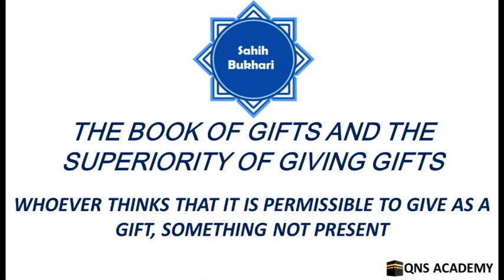Bukhari 51-10: Whoever thinks that it is permissible to give as a gift, something not present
List of chapters in the book of gifts and the superiority of giving gifts
1 Superiority of giving gifts
2 Giving a little as a gift
3 Whoever asks his friends to grant him a gift
4 Whoever asks others to give him water
5  Accepting the gift of game
6 The acceptance of a gift
7 The acceptance of a gift
8 Whosoever gave a gift to his friend and chose (the time) when he was at the home of some of his wives and did not give it to him, while he was in the homes of his other wives.
9 What sort of presents (gift) should not be rejected
10 Whoever thinks that it is permissible to give as a gift, something not present
11 Compensation for a gift
12 Giving gifts to one's sons
13 The witnesses for Al-Hibah (the gifts)
14 Giving gifts by a husband to his wife, and by a wife to her husband
15 It is permissible for a woman to give gifts to somebody other than her husband and to free her slaves in the lifetime of her husband provided that she is not weak-minded. If she is weak-minded, then it is not permissible
16 Who is to be given the gift first?
17 Whoever refused to accept a present for a certain reason
18 If somebody gives somebody else a present, or promises to give him a present, and one of them dies before the gift reaches the other person
19 How to take over the slave and property (given as gift)?
20 When someone gives something (as a gift) to another person and the receiver takes it into his possession without saying, "I have accepted it"
21 If a creditor gives the debt, due to him, as a gift
22 The giving of a gift by one person to a group
23 The received and unreceived gifts, and the divided and undivided gifts
24 If a group of persons gives a gift to some people
25 Whosoever is given a gift while some people are sitting with him, he only has the right to have it
26 If someone gives a camel as a gift to a man riding it, then the deed is valid
27 The presenting of a gift of clothes, the wearing of which is disliked
28 The acceptance of presents from Al-Mushrikun ((polytheists, idolaters, pagans)
29 Giving presents to Al-Mushrikun (polytheists, pagans, idolaters)
30 It is not legal for anyone to take back his presents or Sadaqa (things given in charity)
31 Testify someone's claim
32 What is said about the 'Umra and Ruqba
33 Borrowing a horse from some people
34 To borrow something for the bride at the time of her wedding
35 The superiority of the Maniha, i.e., a milch she-camel or a sheep lent to somebody to use its milk and return it to its owner afterwards
36 It is permissible if somebody says, "I give this slave-girl to you for your service according to the prevalent convention known amongst the people
37 If somebody gives another person a horse (as a gift) then the rule is the same as that concerning the'Umra or Sadaqa (i.e., the giver has no right to claim restitution)